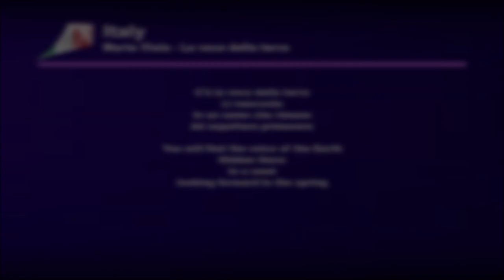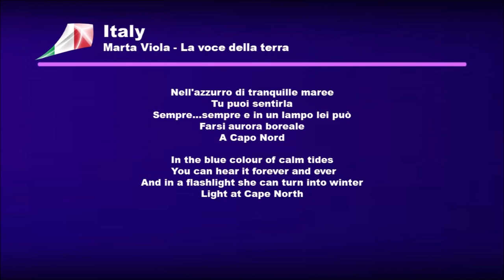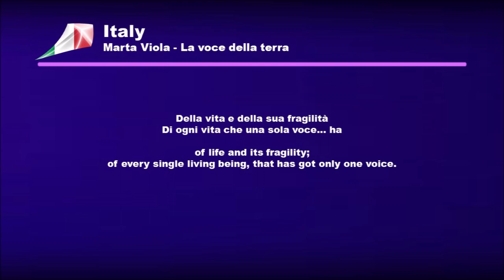Marta Viola - La voce della terra - Italy (LYRICS with English translation)